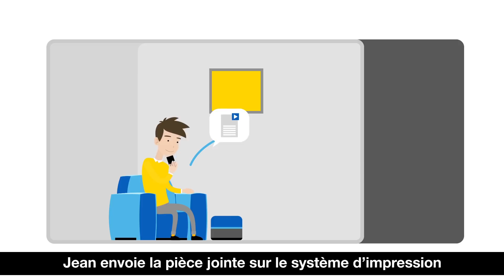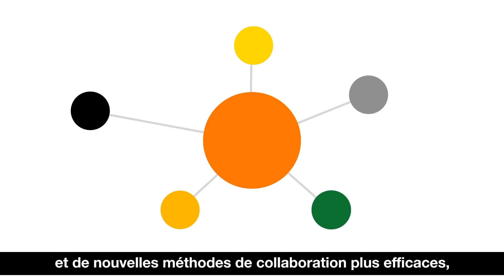Interactive Office : optimiser l’espace de travail pour mes collaborateurs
Vous souhaitez:
- Simplifier la vie quotidienne de vos salariés et visiteurs sur vos sites?
- Encourager le travail collaboratif?
- Optimiser la gestion de vos espaces?
- Fluidifier la circulation et mieux gérer vos équipements?
- Faciliter les nouveaux modes de travail et l’accès sécurisé à vos locaux ou vos services?

Interactive Office est un ensemble de solutions digitales personnalisables, au service de la gestion intelligente de vos espaces de bureaux et du confort de vos salariés.